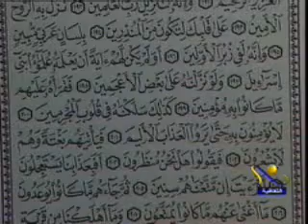تفسير سورة الشعراء 8- لفضيلة أ.د محمد طنطاوي شيخ الأزهر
وَإِنَّهُ لَتَنزِيلُ رَبِّ الْعَالَمِينَ {192} نَزَلَ بِهِ الرُّوحُ الْأَمِينُ {193} عَلَى قَلْبِكَ لِتَكُونَ مِنَ الْمُنذِرِينَ {194} بِلِسَانٍ عَرَبِيٍّ مُّبِينٍ {195}